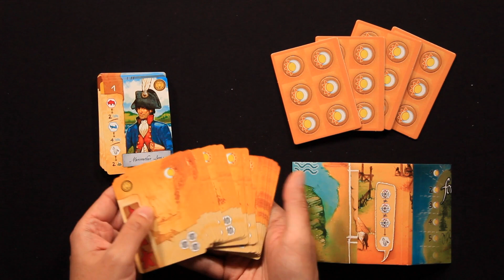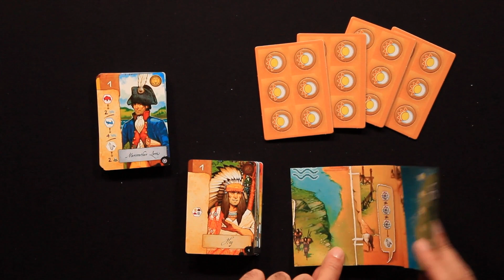Conociendo Lewis & Clark Upgrade Kit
Reseña de Lewis & Clark Kit Upgrade. ¿Quieres saber cómo se juega? Te lo contamos...

Convierte tu Lewis & Clark a la nueva versión.